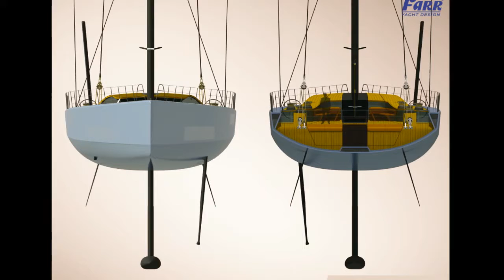809 50m SuperYacht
Get to know Design 809 - The Future of High Performance Sailing. 50m of pure power, combining the latest in technology with breathtaking styling to break records and dominate the superyacht racing circuit.